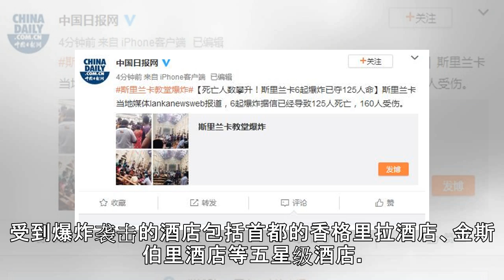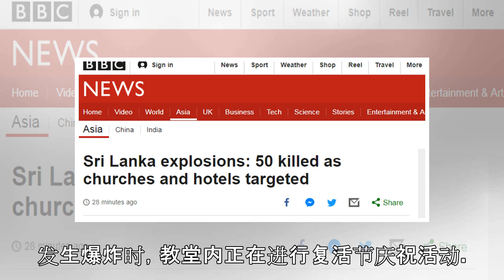斯里兰卡官员：6个地点几乎同时发生爆炸